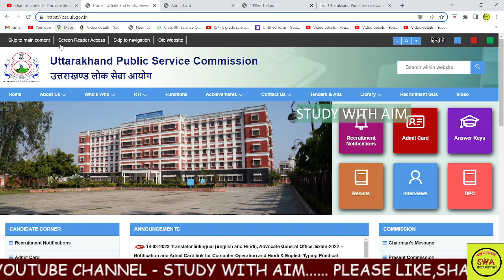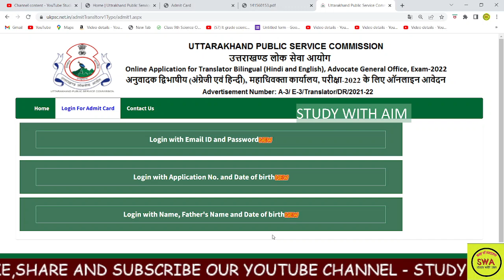अभी अभी जारी हुये प्रवेश पत्र 18/03/2023 जल्दी करे डाउनलोड